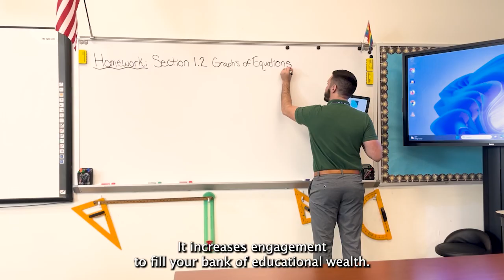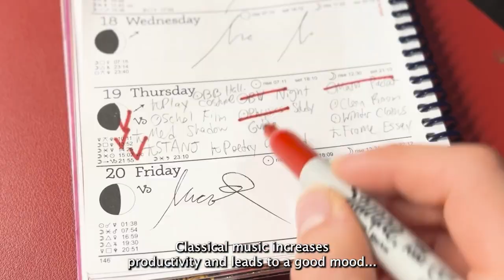Lady Justice Schools You On School